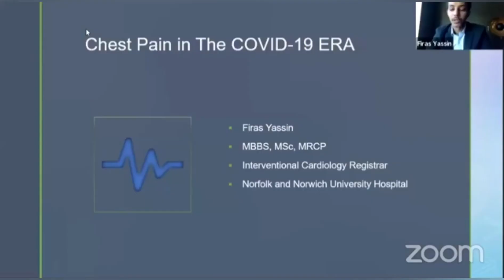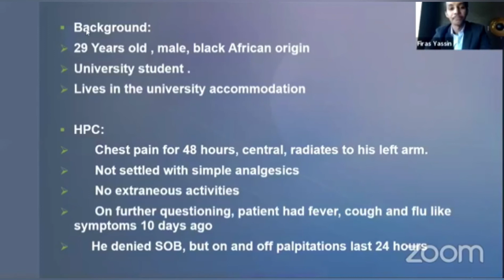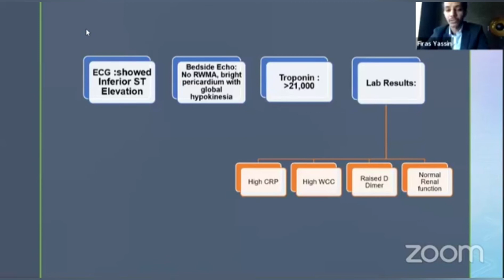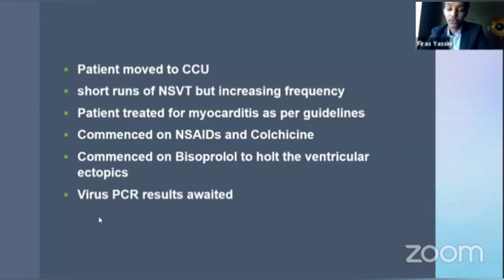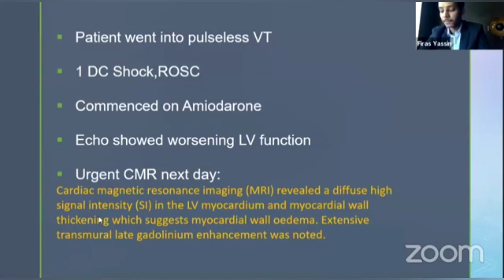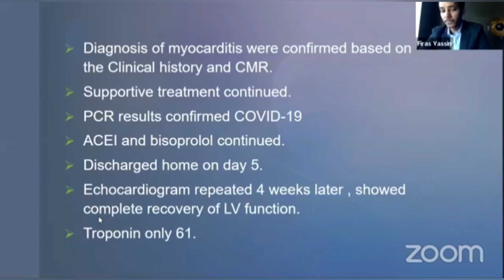Case presentation - chest pain in COVID-19 by Dr Firas Yassin (Covid ACIM Webinar 19th April 2020)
COVID-19 Acute Cardiovascular and Internal Medicine Webinar 2020 - 1
CovidACIM | Sunday 19th April 2020
Case presentation - acute chest pain in a patient with COVID-19 by Dr Firas Yassin, Cardiology Registrar in Interventional Cardiology, UK

Case presentation of a COVID-19 patient with acute chest pain.